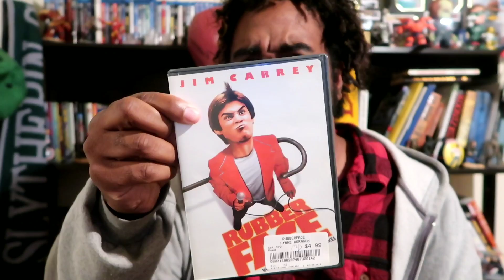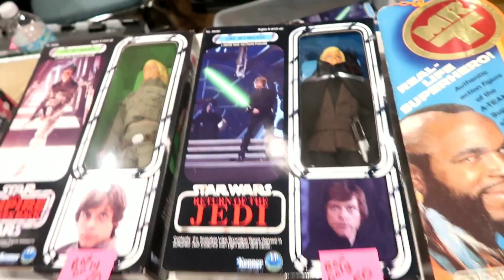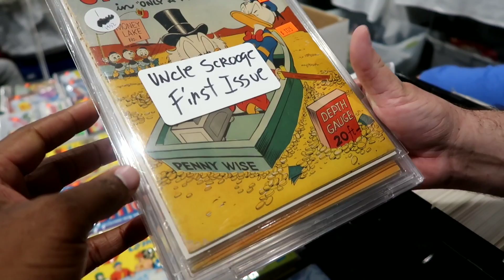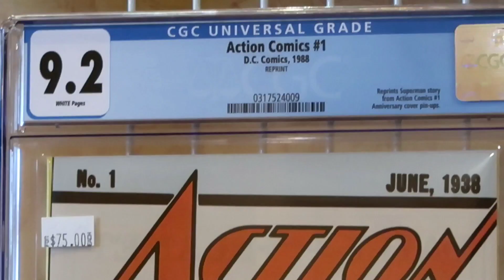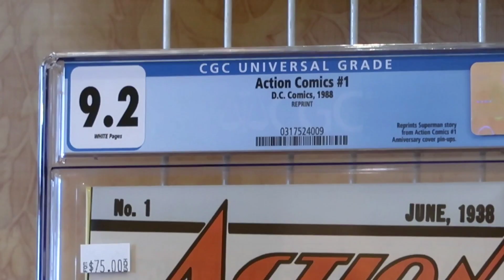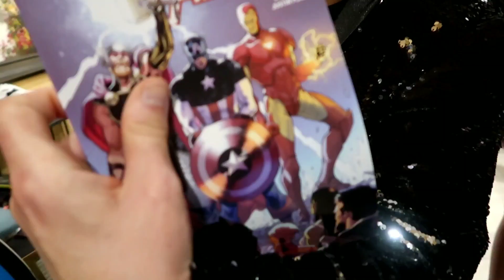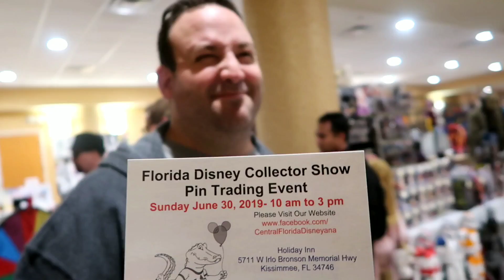They Are Selling Action Comics #1 FOR HOW MUCH? - Negrorlando 348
Shawn and Laramie goes to the Central Florida Comic Convention and take a look at all the comic books and why is Action Comics #1 being sold at that price?

Get yourself a dope tshirt:
Negrorlando.rageon.com